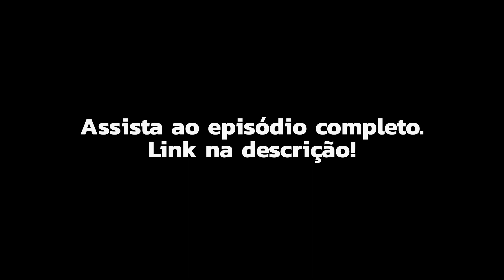Conheça o INÍCIO DA CARREIRA do MC MARCINHO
O convidado da semana no Musicalizando Podcast é o Mc Marcinho, um dos maiores e mais importantes cantores e compositores de funk melody, conhecido como o Príncipe do Funk.

Nesse papo nós vamos conhecer um pouco mais sobre a carreira e a história de vida dele, além de entender suas opiniões sobre o funk na atualidade.

Ela é uma music fintech aceleradora de carreiras musicais por inteligência artificial, que fornece adiantamentos de R$1 mil a R$1 milhão para que você possa alavancar sua carreira.

PRODUÇÃO:
Laura Lyssa | @lauralyssa_
Raiane de Lucca | @raianelucca